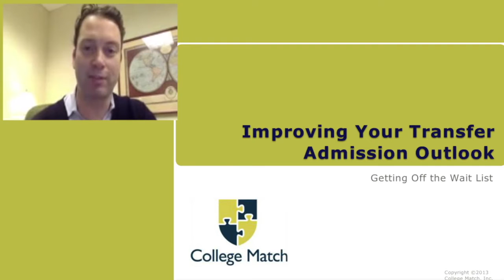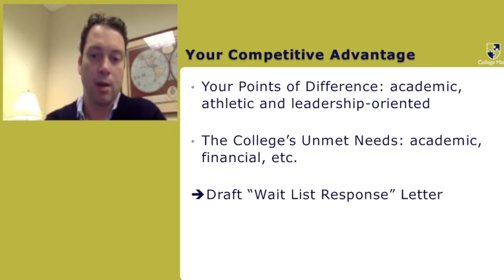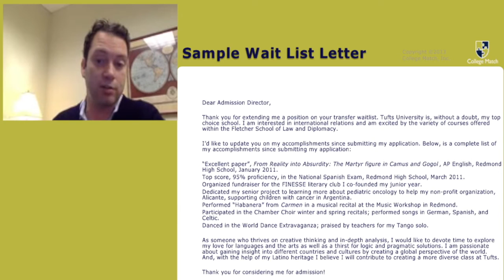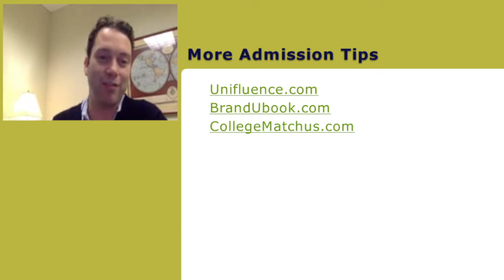Your College Admission Competitive Advantage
9 of 9: College Match's admissions strategist David Montesano talks about "Your Competitive Advantage". He talks about students' academic strength, leadership etc. He also has a "Waitlist response letter" as an example. To contact David